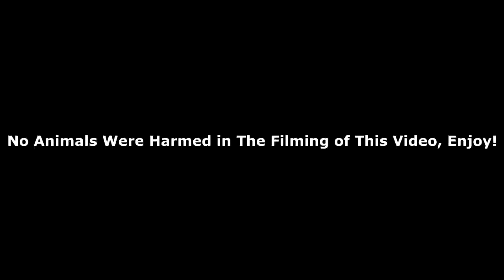Minecraft : Road To CIVILZATION # 2. (Adventure Fails)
Join Spanky, Joey, Weaver & Kory  today in this video as we explore caves and go into the Nether Portal and fail over and over again! Have a great day guys.